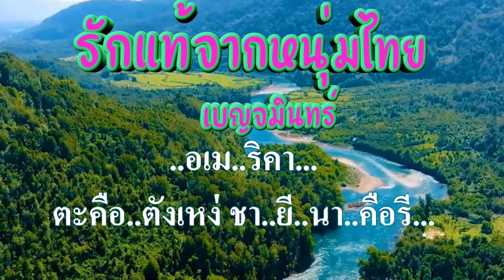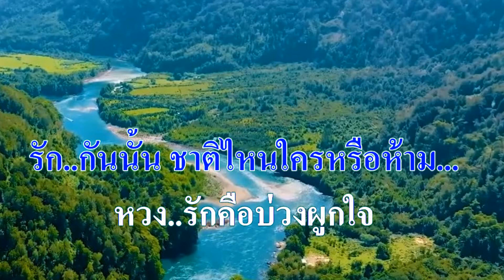♬รักแท้จากหนุ่มไทย เบญจมินทร์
ศิลปิน:เบญจมินทร์